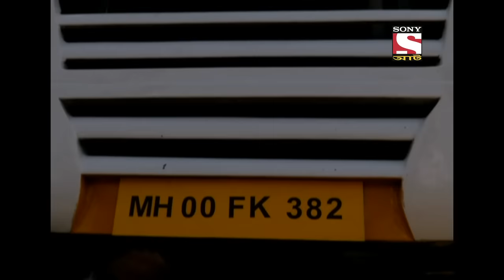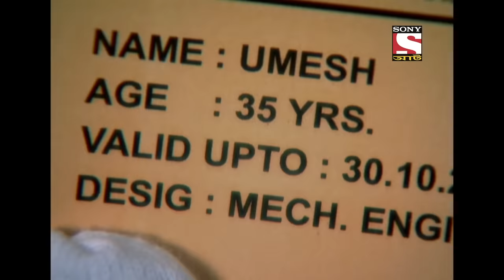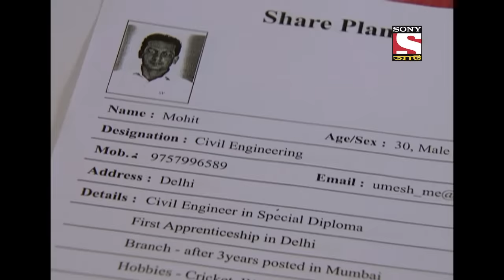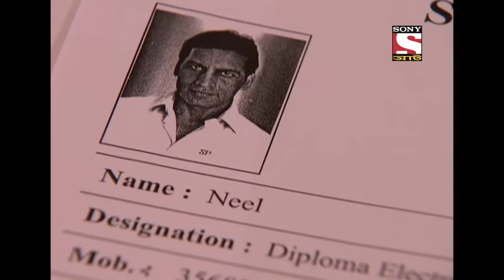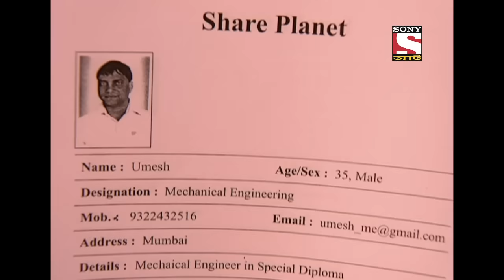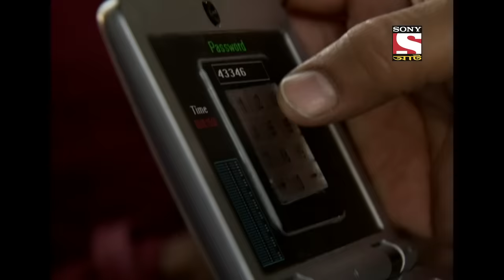The Traitor | বিশ্বাসঘাতক | Biśbāsaghātaka